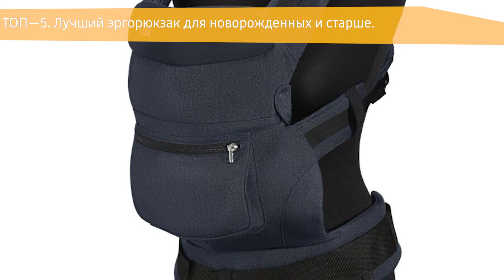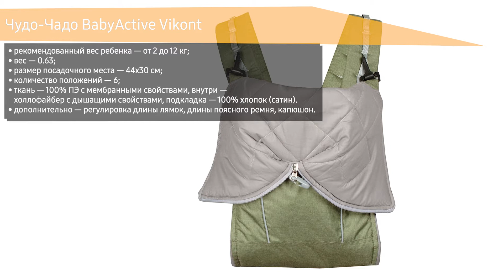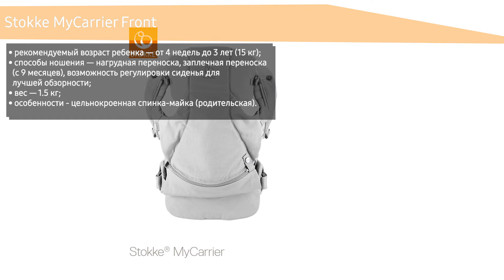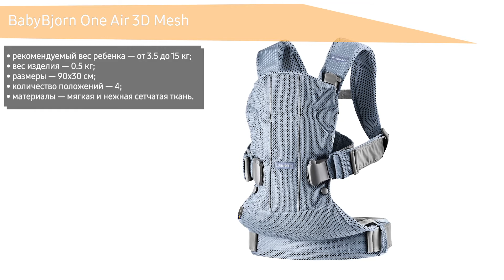ТОП—5. Лучший эргорюкзак для новорожденных и старше. Рейтинг 2021 года!